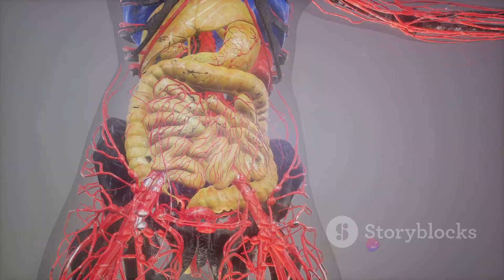Can a dead person be brought back to life?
Intrigued by the concept of resurrecting the dead? 🤔 Join us as we dive deep into the scientific and ethical realms surrounding this controversial topic in our latest video! 🧪🧬💀

In this thought-provoking exploration, we'll examine cutting-edge scientific theories and engage in stimulating ethical discussions surrounding the possibility of bringing the deceased back to life. 🌟💡

Unlock the mysteries of resurrection as we delve into the realms of genetics, nanotechnology, and philosophy, providing you with an enlightening understanding of the implications involved. ⚗️🔬🤔

Are we playing the role of creators or tampering with nature's laws? Join the conversation and share your opinions in the comments below! 👇⌨️

Don't miss out on this captivating video that blends science and morality. Hit that thumbs up button if you're as fascinated by the scientific and ethical considerations of resurrecting the dead as we are! And remember, sharing is caring! 🤝👍

OUTLINE:

00:00:00 The Possibility of Reviving the Dead

00:00:11 Death as a Process

00:00:30 The Complexity of the Human Body

00:00:49 The Challenge of Restoring the Brain

00:01:08 The Advancement of Science

00:01:20 The Ethical Implications

00:01:32 The Concept Remains in Science Fiction

00:01:51 Recap of the Challenges

00:02:11 The Future of Life and Death